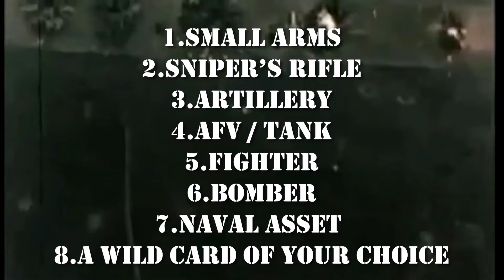An Announcement From Comrade HardThrasher On Upcoming Live Stream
Join @AnimarchyHistory  @HistoryofEverythingChannel  @RexsHangar   and I  HERE ON YOUTUBE as we try to buy the worst-best kit for Elbonia !